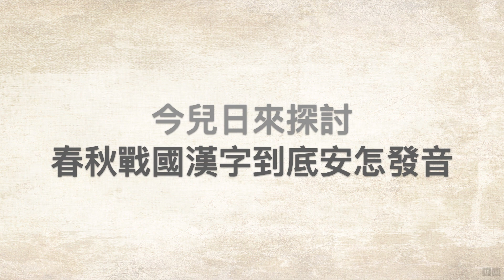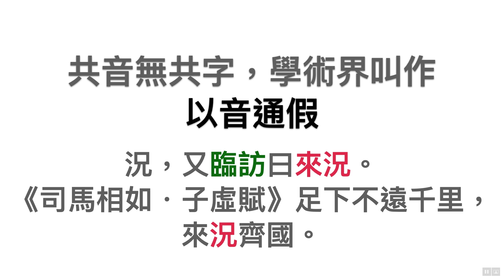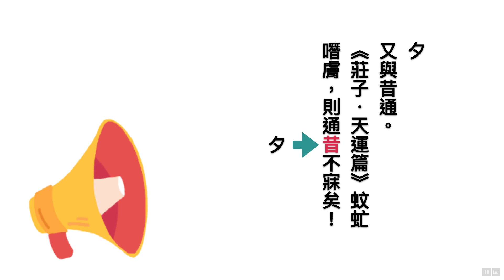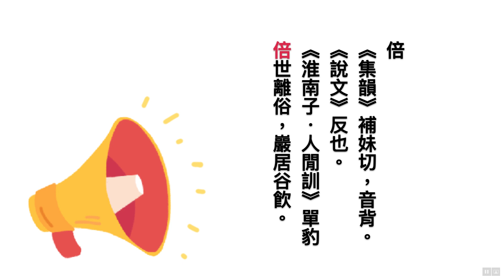三千年前的漢語錄音機，錄下的語言就是～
臺語漢字只要找國語的同義字（詞）就對了！
下雨＝落雨（下＝落）
盼望＝顒望（顒＝盼）
眼鏡＝目鏡（眼＝目）
頭髮＝頭毛（毛＝髮）
眼睛＝目珠（睛＝珠）
以此類推
若您是初次看到本影片，下面的影片一定要先看過，您才會了解我的立論根據。

臺灣閩南語漢字學
臺灣閩南語漢字很簡單，這三集看完看懂您就會了！